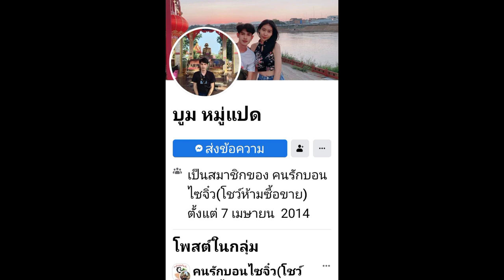ภาพบอนไซจิ๋วสวยๆจาก Artist คุณบูม